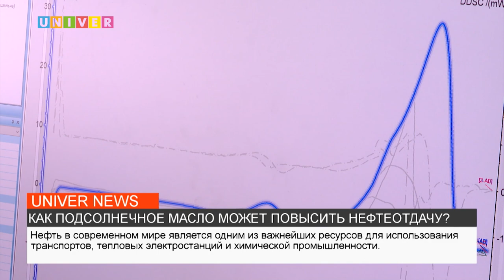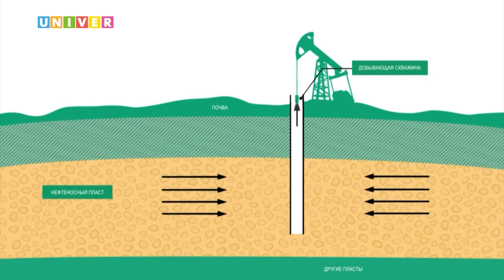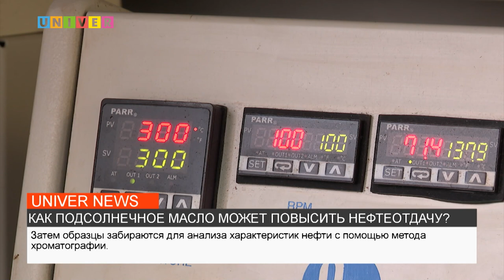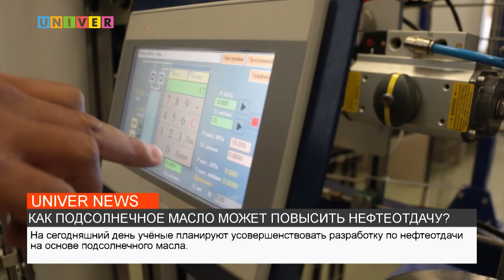НОВОСТИ КФУ от 24.03.2023